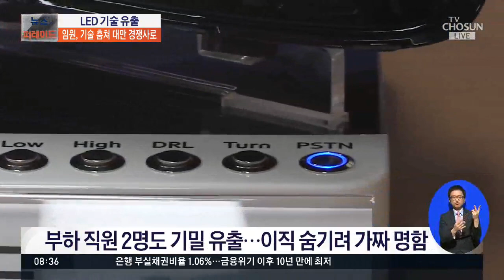5600억 LED 기술 훔쳐 대만 업체로 이직…"연봉협상 불만"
핵심 기술을 훔쳐 외국 경쟁사로 옮긴 LED 제조업체 임직원들이 붙잡혔습니다. 연봉을 두 배 받는 조건으로, 5천억 넘게 투자한 기술을 넘겼습니다.